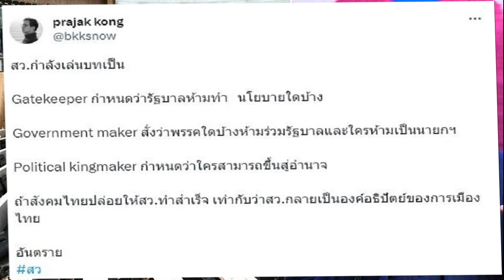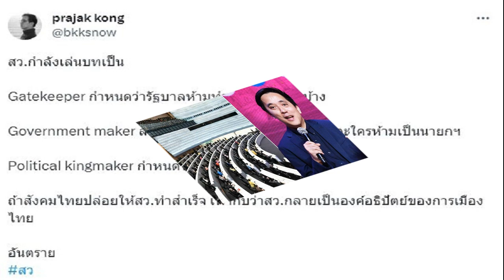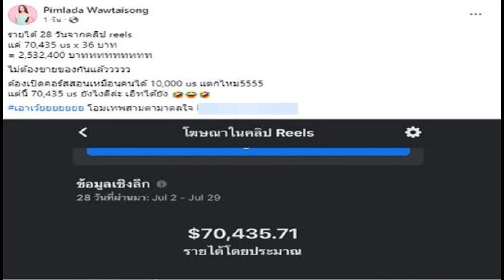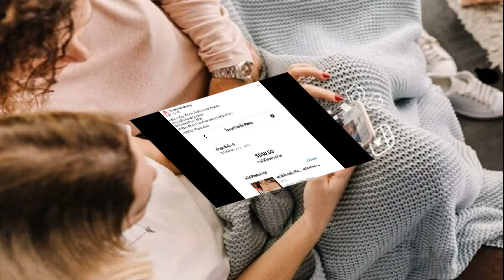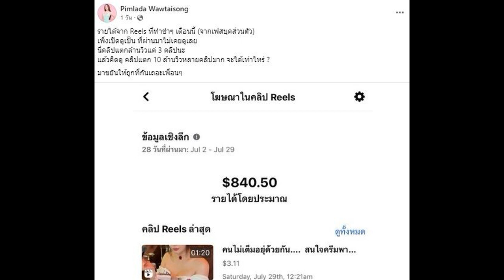อ ธรรมศาสตร์ ชี้อันตราย 3 บทบาท สว สั่งพรรคใดห้ามร่วมรัฐบาล ห้ามเป็นนายกฯ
อ.ธรรมศาสตร์ ชี้อันตราย 3 บทบาท สว. สั่งว่าพรรคใดบ้างห้ามร่วมรัฐบาล และใครห้ามเป็นนายกฯ ถ้าสังคมไทยปล่อยให้ทำสำเร็จ จะกลายเป็นองค์อธิปัตย์
หลัง พรรคก้าวไกล ไม่สามารถจัดตั้งรัฐบาลได้สำเร็จ เนื่องจาก นายพิธา ลิ้มเจริญรัตน์ หัวหน้าพรรค ได้รับคะแนนโหวตไม่ถึง 376 เสียง โดยเหตุผลสำคัญคือ ไม่ได้รับการโหวตจาก 250 ส.ว. โดยมีเพียง 13 ราย ที่โหวตเห็นชอบให้นายพิธา เป็นนายกรัฐมนตรี

ขณะที่ต่อมา พรรคก้าวไกล ส่งไม้ต่อให้ พรรคเพื่อไทย เป็นแกนนำจัดตั้งรัฐบาล โดยที่มี ส.ว. ออกมาให้สัมภาษณ์ยืนยันว่า หากมี พรรคเพื่อไทย อยู่ในกลุ่ม 8 พรรคร่วม จะไม่มีวันได้รับเสียงสนับสนุนจาก สว.ส่วนใหญ่

ต่อเรื่องดังกล่าว รศ.ดร.ประจักษ์ ก้องกีรติ อาจารย์คณะรัฐศาสตร์ ม.ธรรมศาสตร์ ได้ทวิตข้อความแสดงความคิดเห็นผ่านทวิตเตอร์ @prajak kong ระบุว่า สว.กำลังเล่นบทเป็น
Gatekeeper กำหนดว่ารัฐบาลห้ามทำ นโยบายใดบ้าง
Government maker สั่งว่าพรรคใดบ้างห้ามร่วมรัฐบาลและใครห้ามเป็นนายกฯ
Political kingmaker กำหนดว่าใครสามารถขึ้นสู่อำนาจ

ถ้าสังคมไทยปล่อยให้ สว.ทำสำเร็จ เท่ากับว่าสว.กลายเป็นองค์อธิปัตย์ของการเมืองไทย..อันตราย